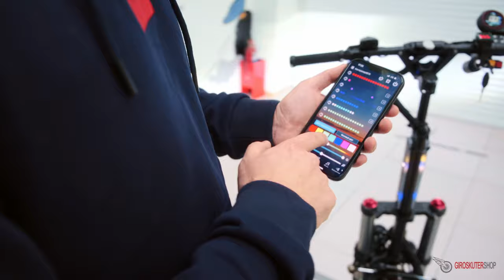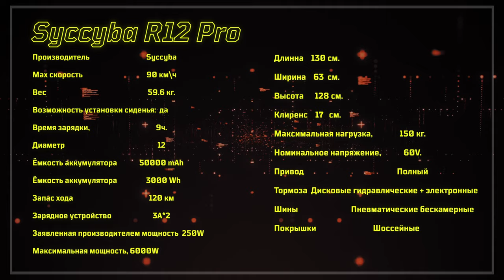Электросамокат Syccyba R12 Pro новинка 2023 года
Электросамокат Syccyba R12 Pro 60V 50Ah

Представляем вам обзор на новый самый мощный электросамокат 2023 от известного бренда CURRUS⚡
А именно Syccyba R12 Pro 🔥
Разобрали все технические характеристики, поговорили о минусах.
И добрались до внутренней разборки👍

Для вас мы разобрали этот электросамокат до винтиков 🥇

Технические характеристики Syccyba R12 Pro 60V 50Ah:
✅Скорость: до 90 км/ч
✅Запас хода: до 100 км
✅Аккумулятор: 50000 мАч
✅Мощность двигателя: 500W
✅Максимальная нагрузка: до 150 кг

Меню видео:
00:00 - Вступление
00:47 - Основные технические характеристики
01:29 - Подсветка
03:18 - Демпфер
03:43 - Подвеска
04:23 - Освещение
06:01 - Тормозная система
07:01 - Руль
08:05 - Система управления
09:25 - Удаленное управление освещением
10:57 - Регулировка руля
12:40 - Личное мнение
13:18 - Крылья
13:50 - Колеса
15:00 - Таблица технических характеристик
15:15 - Вес
15:49 - Комплектация
16:53 - Резиновые ножки
17:08 - Гидроизоляция
17:21 - Минусы
18:38 - Складной механизм
19:16 - Стоимость
20:11 - Разбор | Внутрянка
25:50 - Заключение